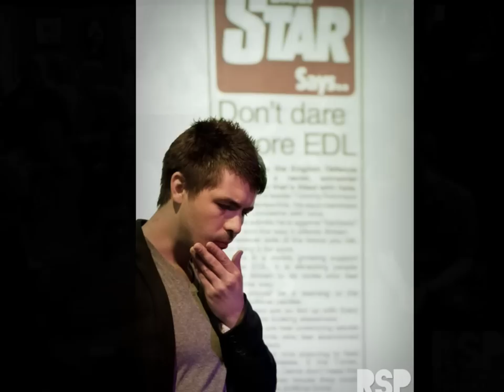Birmingham Skeptics - Rich Peppiatt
Photos from Rich Peppiatt's visit to Birmingham Skeptics in the Pub.

Rich Peppiatt is a former tabloid reporter who earlier this year quit the Daily Star in a sensational open letter to proprietor Richard Desmond.

Birmingham Skeptics in the Pub meet twice a month. Once to listen to an interesting speaker and once for a social gathering.